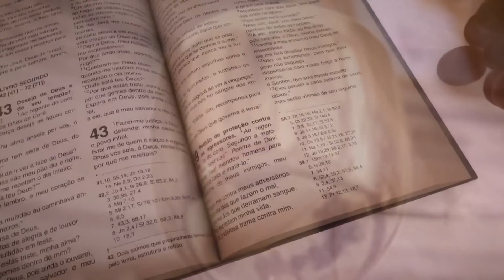Missa | Basílica Histórica de Aparecida 18h 22/09/2023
Acompanhe ao vivo a missa das 18h, direto da Basílica Histórica de Aparecida.